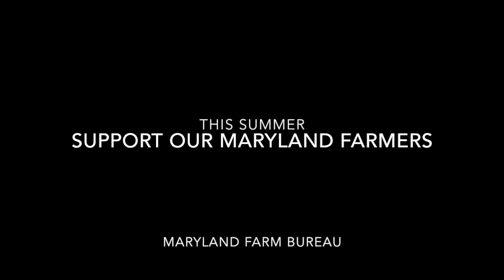Maryland Produce Pit Stop Challenge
As you make your way to and from Ocean City, MD this summer, stop at some local Maryland produce stands to support our farmers and enjoy fresh food! Tag Maryland Farm Bureau on your Facebook, Twitter or Instagram posts at any of these 3 stops and we'll send you a Maryland Farms First t-shirt.